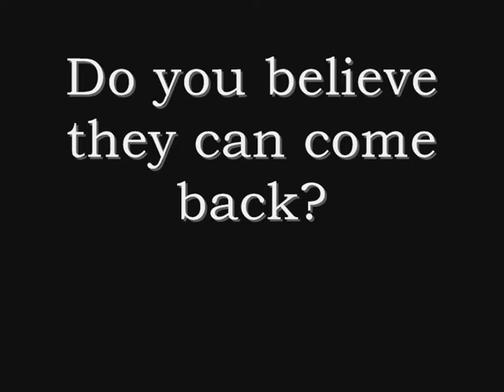Heskin Hall Ghost Tour 25th April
a trailer for our upcoming event